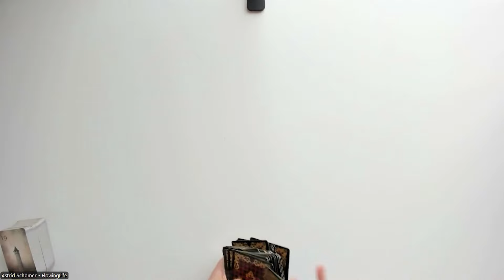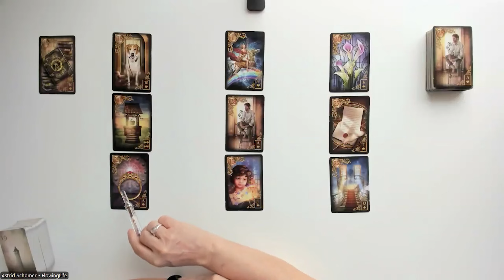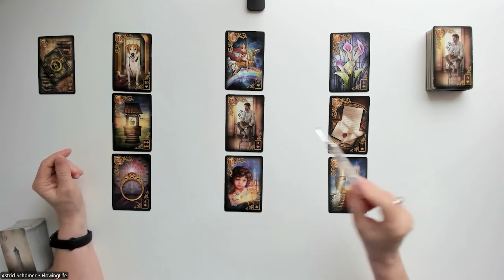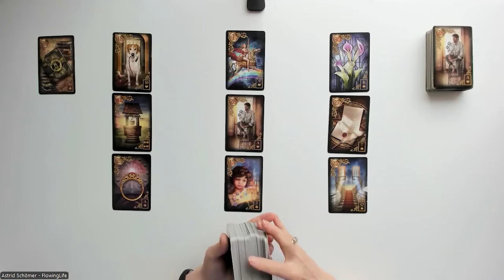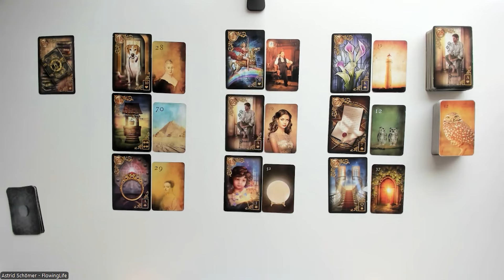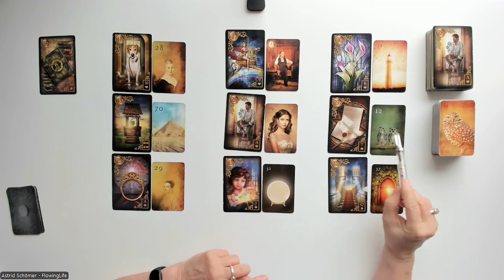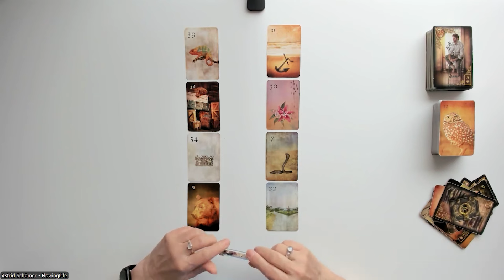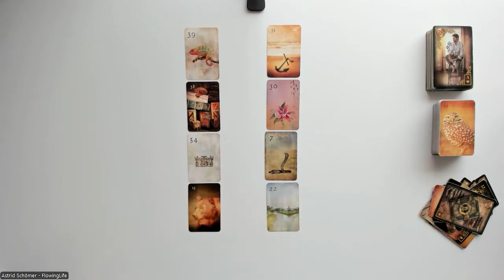Die PORTALE ÖFFNEN sich. DU bist nun auf dem Regenbogen Richtung tiefer Verbundenheit unterwegs. 🐴🌈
Kartenlegungen per Zoom mit persönlichem Kontakt über Bildschirm (Terminvereinbarung nötig):
- 9er-Legung: 50 €
- Keltisches Kreuz: 90 €
- Liebeslegung: 120 €
- Großes Blatt: 100 €
- 20 Fragen - 20 Antworten: 120 €
- Partnerlegung: 90 €

Kartenlegungen per WhatsApp mit Bild und Sprachnachricht:
- 9er-Legung: 50 €
- Großes Blatt: 80 €

Kreissparkasse Köln
IBAN DE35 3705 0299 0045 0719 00
BIC: COKSDE33XXX
Betr.: Spende

oder
Betr.: Spende

Folgenden Karten verwende  ich:

Königsfurt-Urania Verlag:
- Kipper Orakelspielkarten,
- Weiße Eulen Lenormand,
- Lenormand Dondorf,